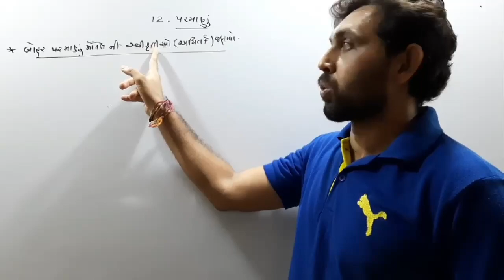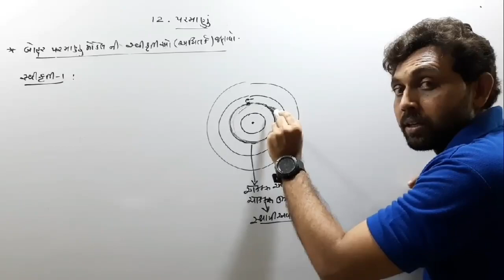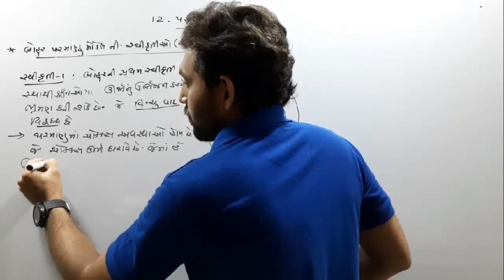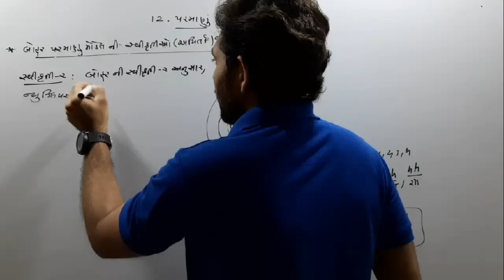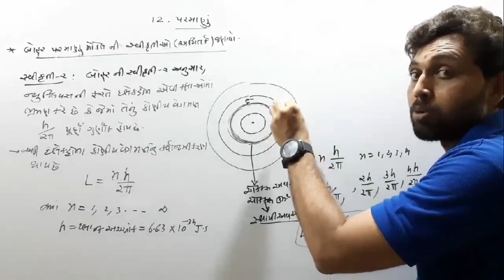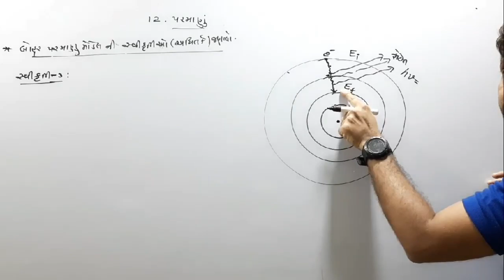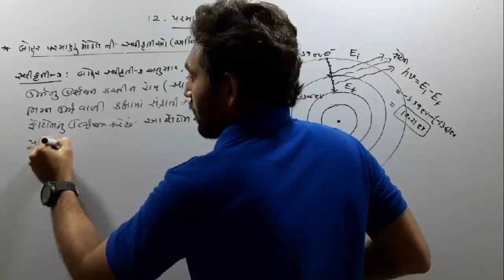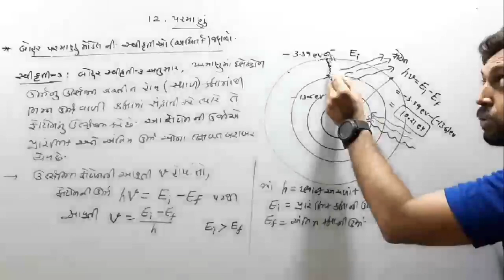બોહર પરમાણુ મોડેલની સ્વીકૃતિઓ | CLASS 12 PHYSICS NCERT | CH 12 પરમાણુઓ | JEE-NEET | GUJCET | GSEB